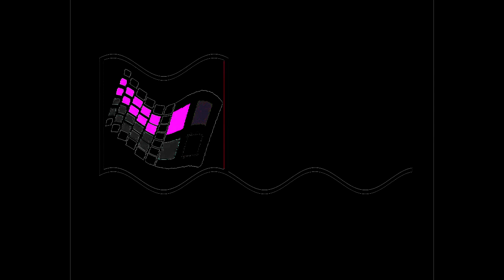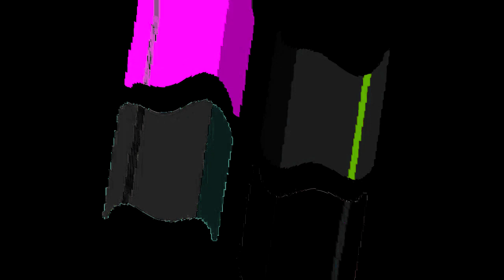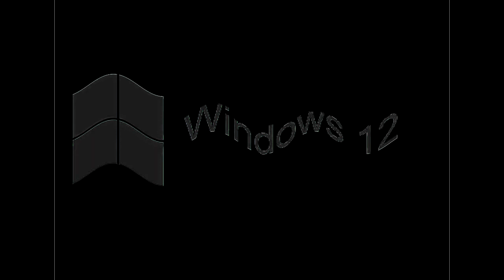All Windows Animations From MS Paint Updated V2 in G Major 1345